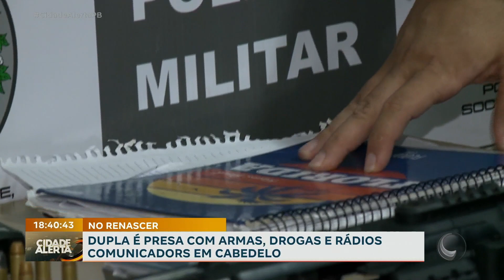Dupla é presa com armas, drogas e rádios comunicadores em Cabedelo.